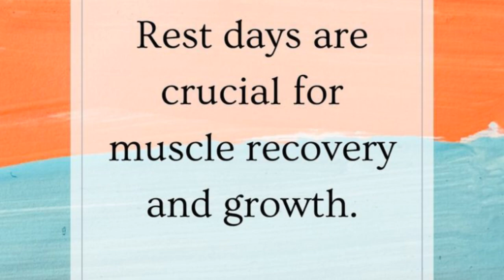👟 It's Rest Day 👟